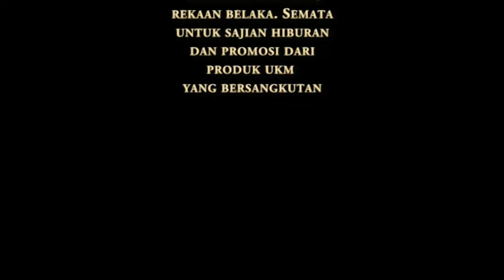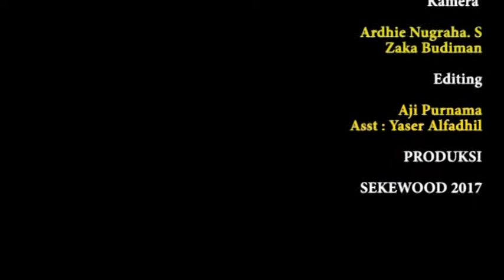THE KARATE KID 7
naughty boy